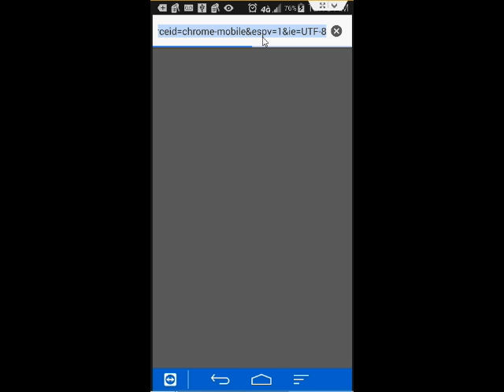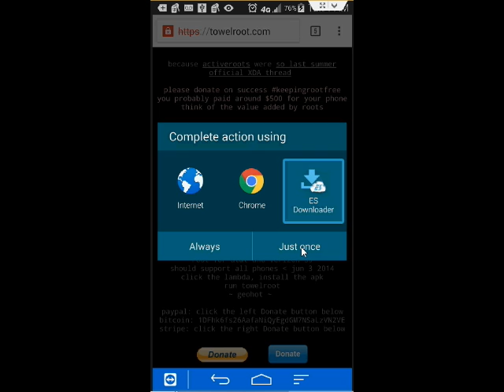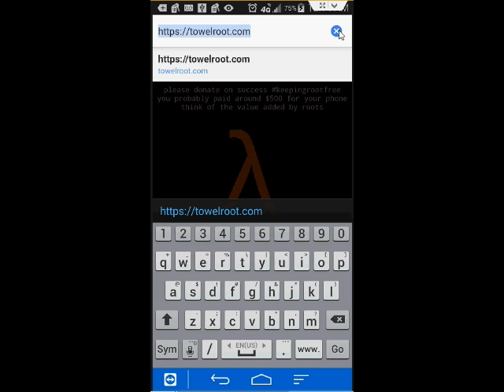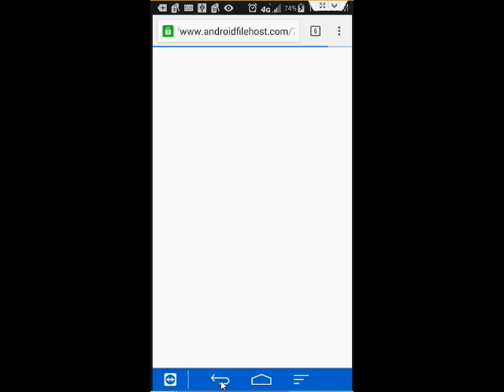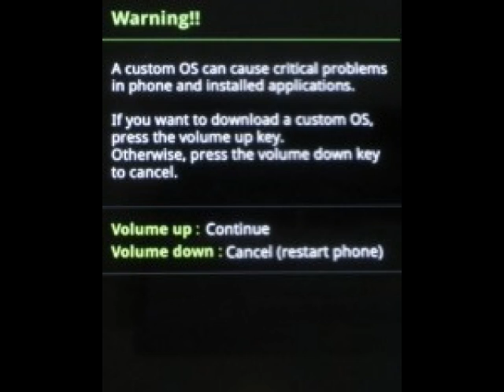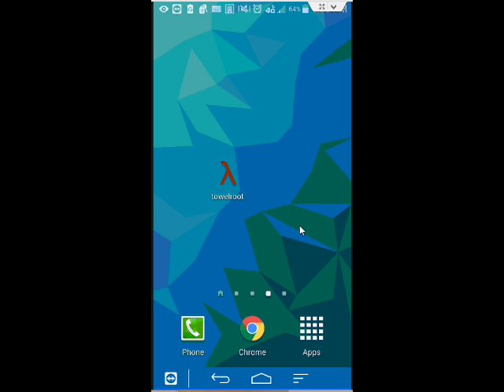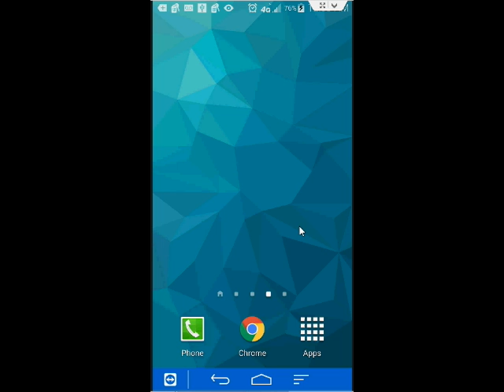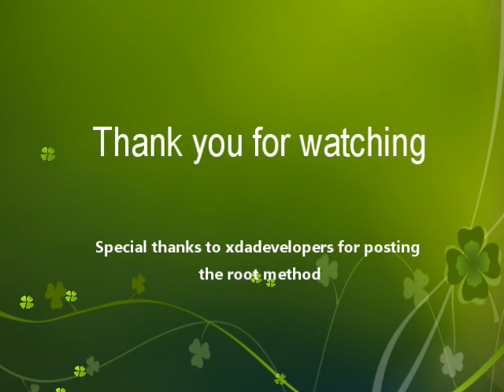Root Unlocked AT&T Samsung Galaxy S5 and Disable KNOX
This video will show you how to root your Unlocked Samsung Galaxy S5 SM-G900A Android 4.4.2 (AT&T). This video will also show you how to disable KNOX to get rid of the Security Notice: Unauthorized actions have been detected. Restart your phone to undo any unauthorized changes.
I'm rooting a Android 4.4.2 S5.

Install Towelroot: Activate "Unknown sources" under security settings.

How to Get Free Wifi Tether on Rooted Android! [AT&T, T-Mobile, Sprint, Verizon]:

Check out my blog if you are interested in upgrading your phone to a new version of Android. The upgrades do not have a root method available. So if you do upgrade, you will lose your root privileges.